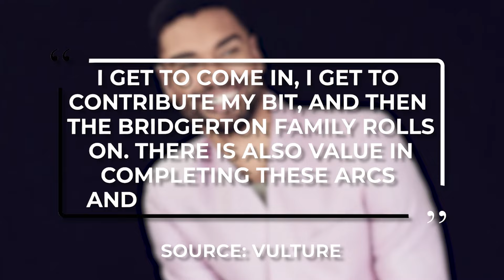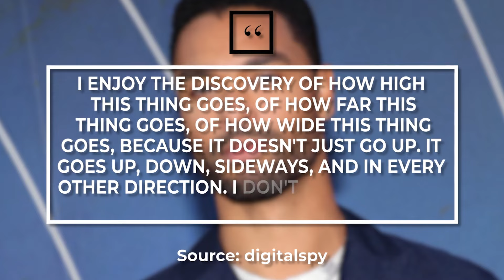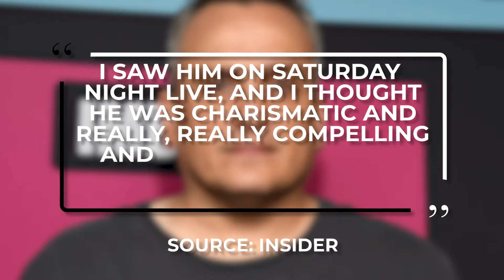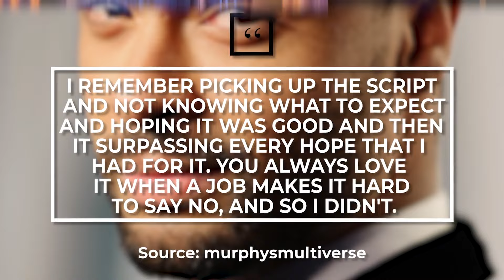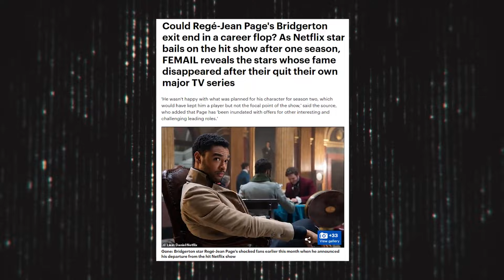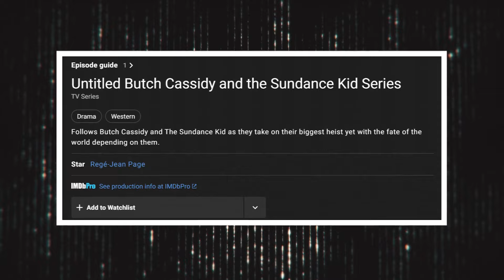Why We Don't Hear About Regé-Jean Page Anymore!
After he left Bridgerton, Regé-Jean Page's career flopped and it seems like he's nowhere to be seen. With no projects lined up for him, this might be his downfall.